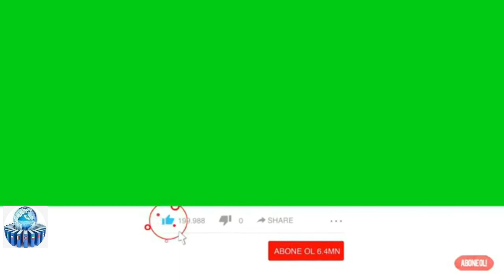Toppuş bacı qardaşını ZƏHƏRLƏYİB VIDEO